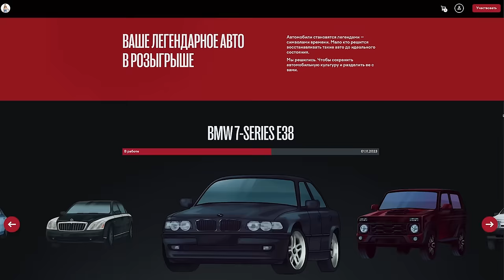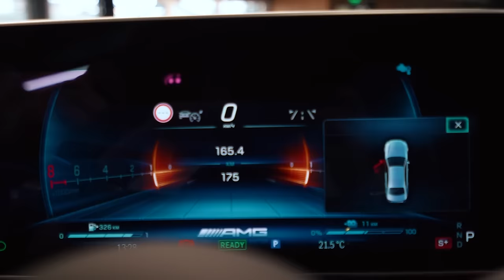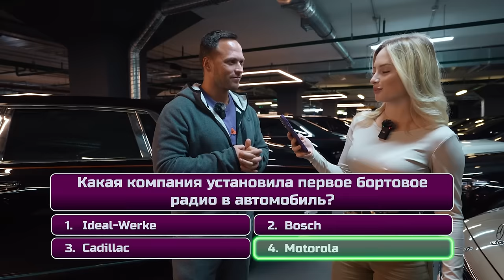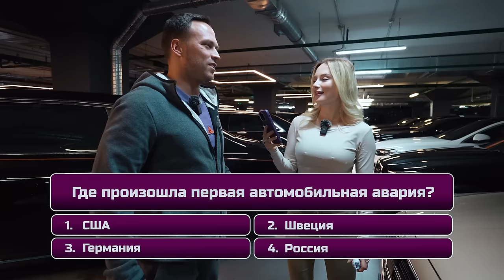СТОЛЯРОВ КУПИЛ МАШИНУ МЕЧТЫ!! // Покупаем Мечту с БлондиДрайв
ПОКУПАЕМ МЕЧТУ с Алексеем Столяровым. Мы посмотрим редкие автомобили за безумные деньги, но какой же авто выберет себе Лёша на каждый день? Смотрите видео до конца)

Отдельное спасибо JetCar и Royal Motors за предоставленные экземпляры

00:00 Что ждет вас в этом видео?
00:38 В гостях Алексей Столяров
01:44 Когда розыгрышь Бумера Е38?
03:12 Первая машина Столярова (турбо-пушка)
03:37 Как заработал деньги на первую машину? Биография успеха
04:46 Где продать автомобиль?
06:29 Главный вопрос - МЕРСЕДЕС или БМВ?
07:22 Смотрим Бронированный Мерседес S680 за 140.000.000 рублей
12:25 Смотрим Мерседес самый новый S63 800+ лс
15:08 Почему Столяров не может купить себе Роллс?
16:14 Смотрим Бронированный Гелик за бешеные бабки
17:59 Смотрим Розовый Гелик для качков из Лос-Анджелеса
20:58 Смотрим Nissan 350Z из ФОРСАЖА
21:23 Столяров 007
22:41 Как дела у Дедушки Гаджи и Бабушки Мадины?
23:16 Смотрим уникальный Гелик Коротыш за 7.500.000 руб
25:26 Алексею угрожали пистолетом
27:17 Кладем тапочку на Nissan 350Z
27:46 Автовикторина от Ангелины. Борьба за безумный приз
32:38 Почему Столяров считает Ламборгини г*вном?
33:42 Смотрим единственную Ферарри в Москве
36:13 Алексей Столяров купил себе … !
37:55 Мечта детства Столярова